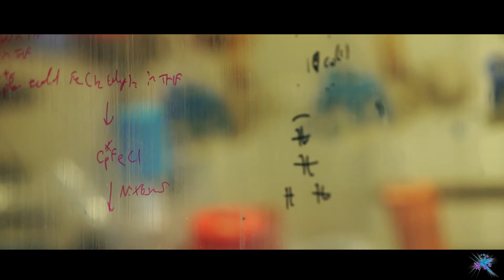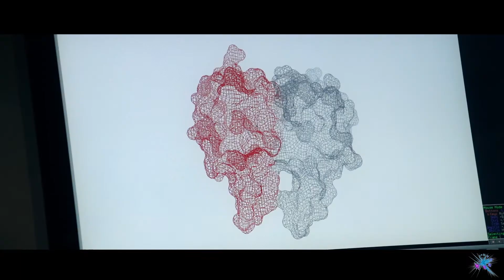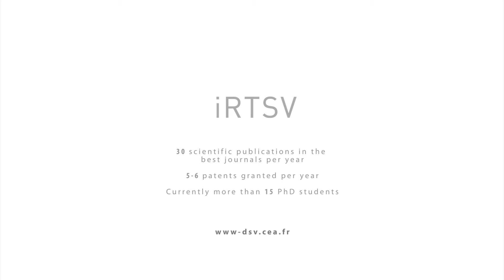iRTSV : The Institute of Life Sciences Research and Technologies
iRTSV : The Institute of Life Sciences Research and Technologies is both a department of the CEA and a Federative Research Institute (IFR 27) that coordinates research programs led by several joint units directed by the CEA, the Joseph Fourier University and a number of other research bodies such as the CNRS, Inserm and INRA.

With more than 350 people and with a set of world-class high-technology platforms (proteomics, high-throughput and high-content screening, imaging, animal breeding ...), iRTSV conducts and coordinates fundamental research programs as well as technological developments. Fundamental R & D efforts are in the field of integrated cell structural biology with expression in innovative health, environmental and alternative energy technologies.